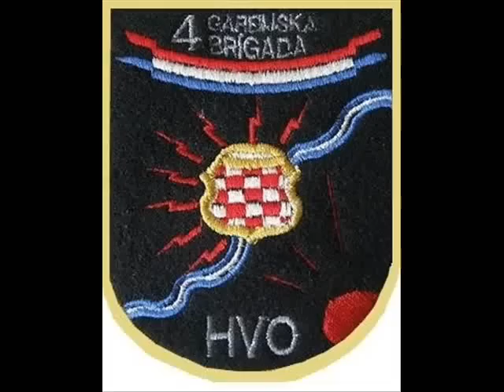HVO Hrvatsko Vijeće Obrane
Croatian defence council was military power of Croats in Bosnia and Herzegovina. This video is tribute to those brave fighters who was stab in the back by their so called allies but they couldn't be defeated.